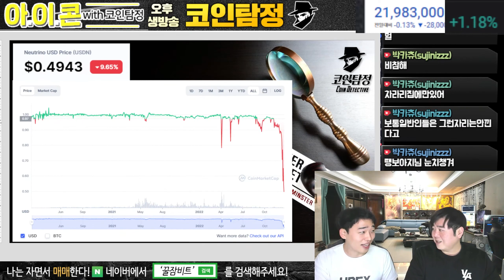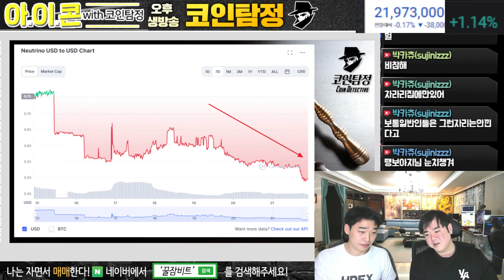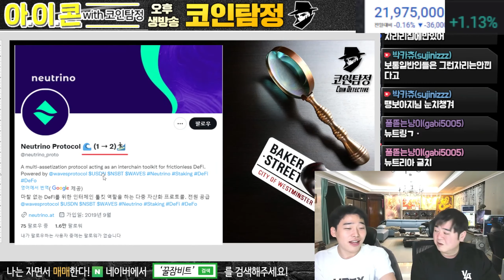웨이브 모르면 손해본다 뉴트리노USD 반토막